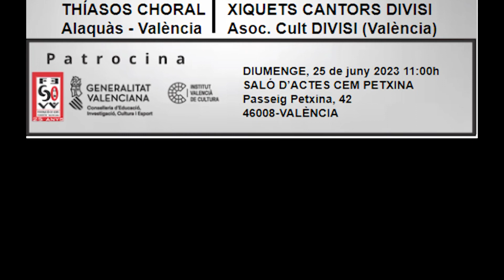LA GALLINA TURURETA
25/6/2023 La sección "Fuses" de XIQUETS CANTORS DIVISI, bajo la dirección de Nuria Herrero Benavent, interpretan el tema LA GALLINA TURURETA (Miliki) en el encuentro coral patrocinado por FECOCOVA y realizado en el Salón de Actos del CDC PETXINA de Valencia.
Pianista.- Inés Rodrigo Alonso